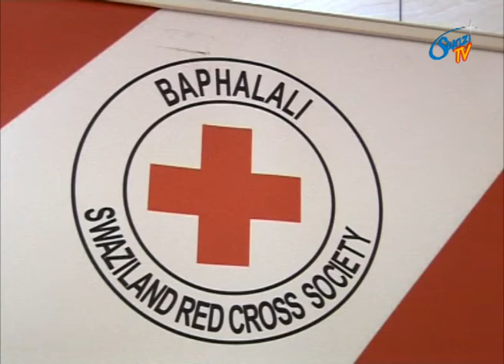first aid services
The Baphalali Swaziland Red Cross Society says everybody should know how to render first aid services because nobody knows when they will be needed to do so. The Red Cross Society was training its Board members and management on how to provide first aid.